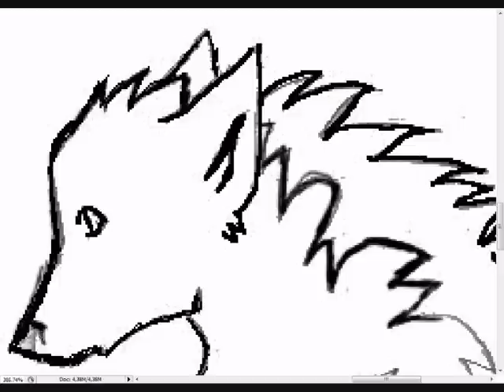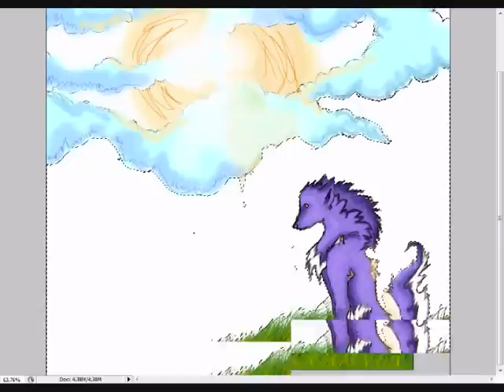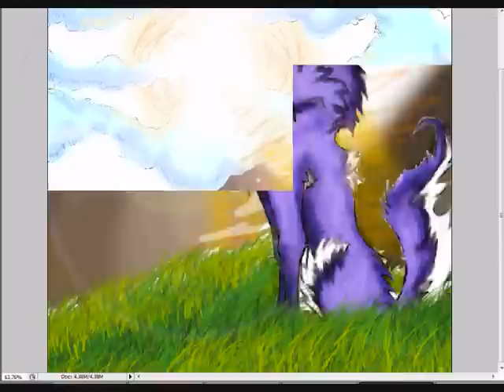Tacknar Venus*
Tecknar venus i filmen, men blev massa fel med snagit och vissa gånger glömde jag filma, och en gång råkade jag spara över en redan sparad film, usch inte min dag men aja blev iaf en lite film :D